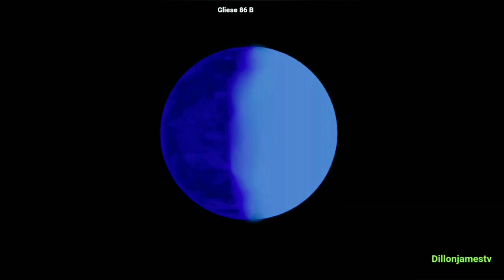Gliese 86b ExoPlanet Sounds